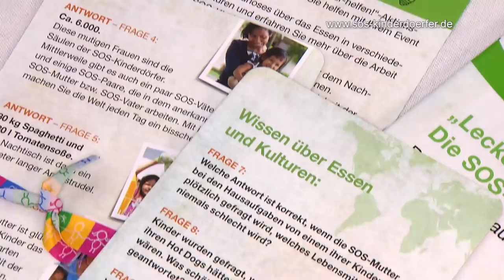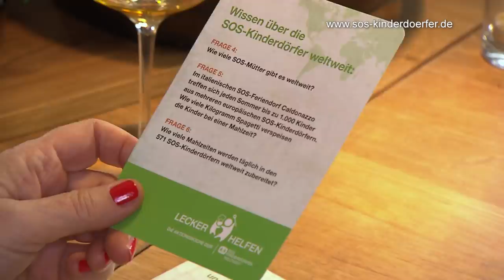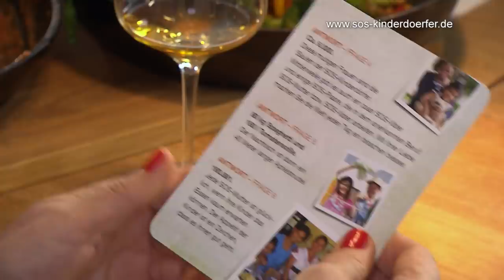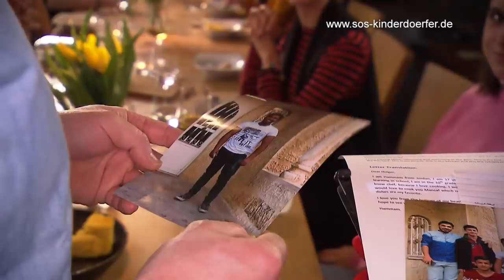"Lecker helfen!" mit Michaela May und Holger Stromberg - eine Aktion der SOS-Kinderdörfer weltweit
Unter dem Motto Leckerhelfen - Gemeinsam genießen und Gutes tun - kochen und essen Menschen in ganz Deutschland zusammen und sammeln Spenden. Schauspielerin MichaelaMay und Starkoch HolgerStromberg sind schon dabei und unterstützen die Aktion „Lecker helfen“.
Ein guter Anlass: der Tag der Familie am 15.5.!  Mit der Aktion werden hilfsbedürftige Kinder und Familien in Bolivien, Liberia, Vietnam und Weißrussland unterstützt.

Für aktuelle Infos aus den SOS-Kinderdörfern folgen Sie unseren weiteren Kanälen!

SOS-Kinderdörfer weltweit ist eine unabhängige, überkonfessionelle Hilfsorganisation für notleidende Kinder & Familien auf der ganzen Welt. Wir haben es uns zur Aufgabe gemacht, jedem Kind ohne eigene Familie ein Zuhause zu bieten. Ein Zuhause – das bedeutet Schutz, Hilfe, Familie & Zukunft. Deswegen kümmern sich die Mütter der SOS-Kinderdörfer liebevoll um jedes Kind sowie seine Geschwister – egal, ob in Europa, Afrika oder Amerika.

Alles, was die SOS-Kinderdörfer weltweit bereits an Hilfe und Schutz leisten konnten, verdanken die Waisenkinder Ihren Spenden an die Hilfsorganisation. Sie wollen helfen? Mit einer Patenschaft oder Spende können Sie SOS-Kinderdörfer weltweit unterstützen, um jedem hilfsbedürftigem Kind eine bessere Zukunft, ein Zuhause und eine Familie zu geben.